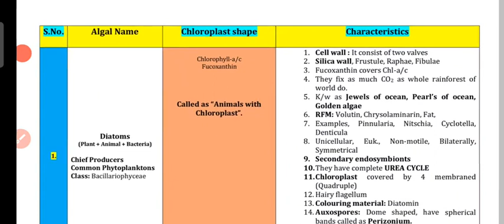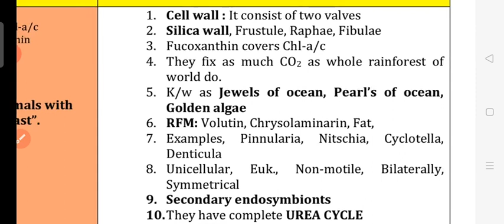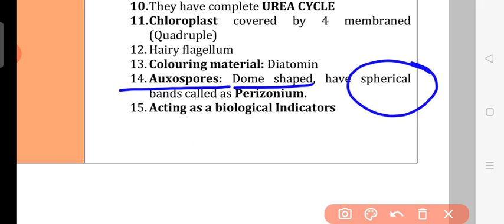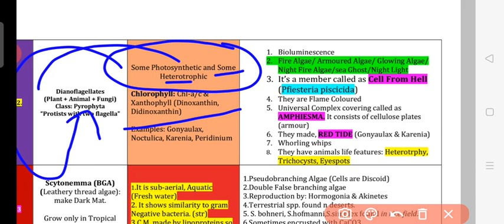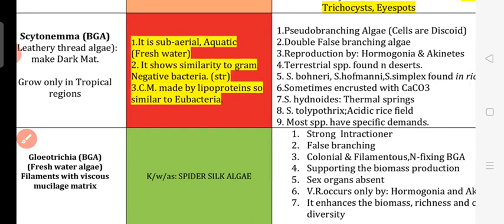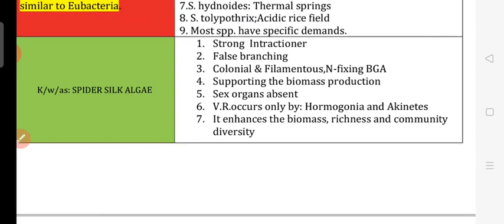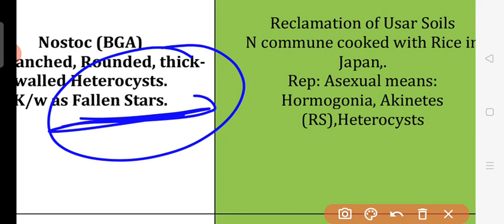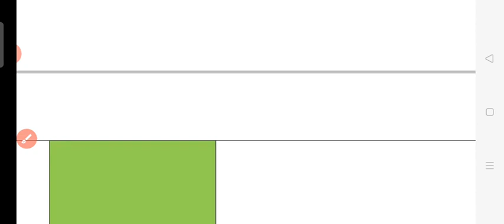Revision of DIATOMS, DIANOFLAGELLATES @ BGA (NOSTOC, OSCILLATORIA, GLOETRICHIA, SCYTONEMA)